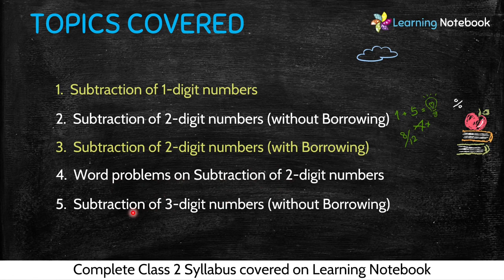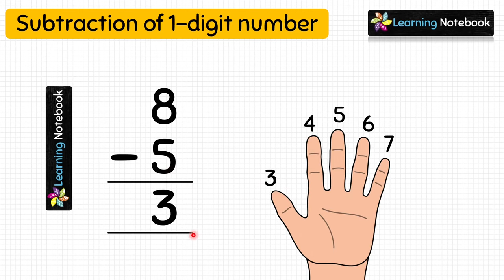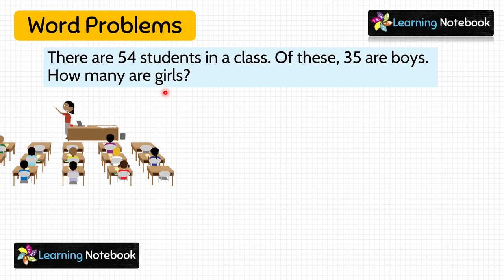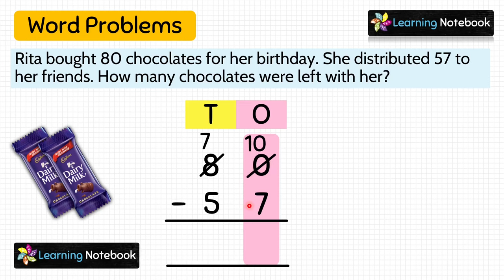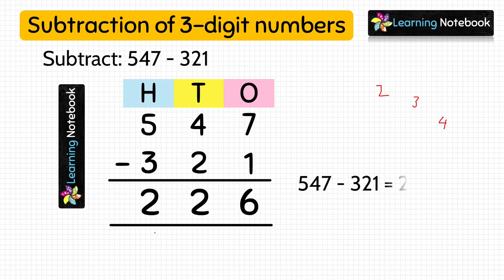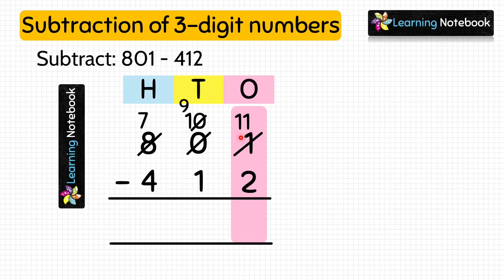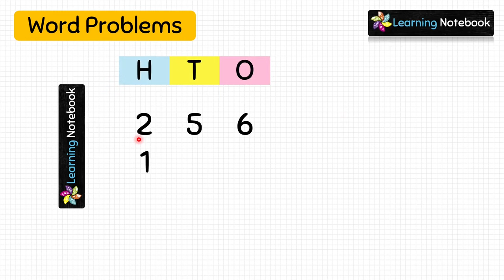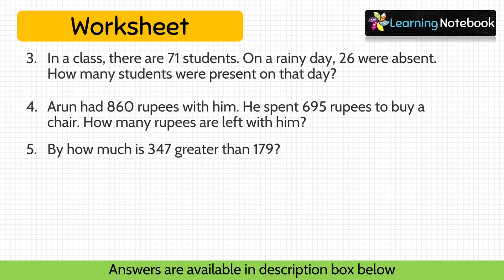Class 2 Maths Subtraction Complete Chapter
Class 2 Maths Subtraction Complete Chapter. In this lesson, learn how to subtract numbers with borrowing and without borrowing. This chapter is with lot of solved questions to understand it easily.

class 2 subtraction word problems
class 2 subtraction questions
class 2 subtraction sums
lesson plan for maths class 2 subtraction
maths class 2 subtraction
borrowing subtraction for class 2
class 2 addition and subtraction
class 2 addition subtraction
class 2 maths addition and subtraction
word problems addition and subtraction class 2
addition and subtraction worksheets for class 2
5th class maths workbook semester 2 addition and subtraction
class 2 maths subtraction with borrowing
subtraction for class 2 icse board
subtraction class 2 maths chapter 4
carry subtraction class 2
cbse class 2 maths subtraction
3 digit subtraction for class 2
subtracting 3 digit numbers with regrouping grade 2
subtraction of three digit numbers for class 2
mathematics for class 2 subtraction
subtraction for class 2 lesson plan
word problems in maths for class 2 subtraction
subtraction sums for class 2
subtraction on number line for class 2
addition subtraction for class 2
class 2 subtraction grade
class 2 subtraction grade 2
class 2 maths subtraction in hindi
class 2 ka subtraction
class 2 maths subtraction
class 2 maths subtraction word problems
grade 2 math subtraction
grade 2 math subtraction word problems
subtraction on the number line class 2 maths
subtraction of class 2
word problems on subtraction for class 2
sums of subtraction for class 2
addition and subtraction of class 2
grade 2 subtraction word problems
subtraction questions for class 2
grade 2 subtraction with regrouping
subtraction with regrouping class 2
three digit subtraction for class 2
class 2 subtraction using 2's complement
class 2 subtraction using a number line
subtraction using number line for class 2
subtraction video for class 2
math grade 2 subtraction with regrouping
subtraction for class 2 with borrowing
subtraction worksheet for class 2
class 2 math subtraction
year 2 subtraction lesson
math grade 2 subtraction

class 2 subtraction 2nd grade